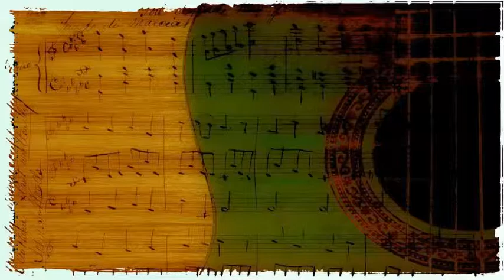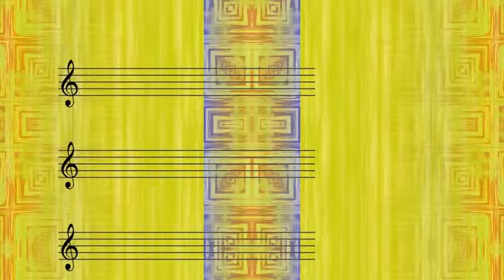Thelonius Monk, Ahmed Abdul Malik, Osie Johnson - Blue Monk